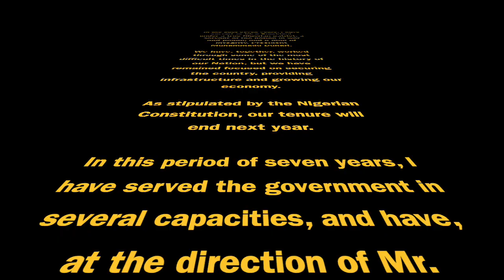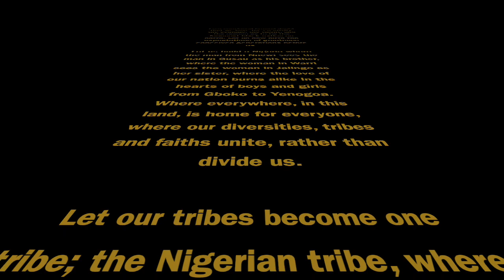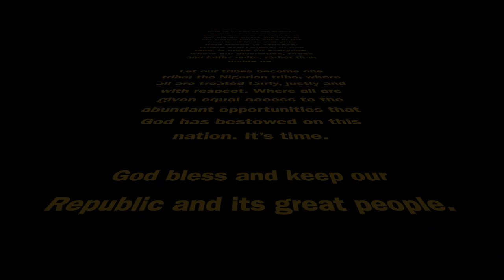BREAKING NEWS: OSHINBAJO DECLARES FOR PRESIDENT; TINUBU'S RESPONSE. Full text of Oshinbajo's speech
The CELEBRANTS TV, we are committed to celebrating celebrities, success, attainments and celebrants' special occasions - bringing their celebrations to the global party round the World; with thousands of people including our subscribers and friends on all social media platforms, and celebrant's relatives, friends and loved ones waiting to celebrate and rejoice with them on their special occasions.  We handle Sponsored Surprise party/package from friends, relatives, and lovers/spouse to celebrate  their loved ones - which will be uploaded and delivered in packages to celebrants on the day of the events. We package special treats with visual, designs, videos, specialised animation and images. We also break Verified news of events worldwide.  To us, you and your loved ones are worthy of our celebration because you are worthy celebrities. once we are aware of your celebration YOU WILL NEVER CELEBRATE ALONE.WE ARE SIMPLY THE BEST.